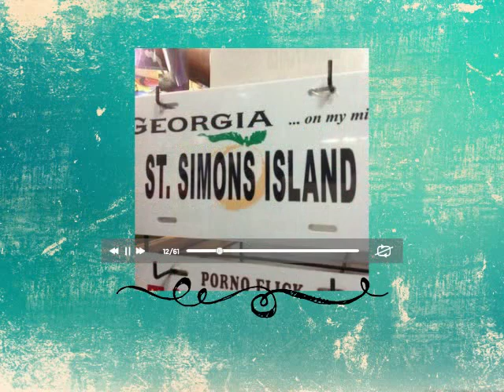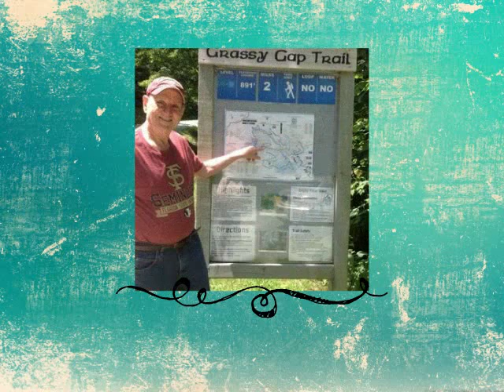2015 Fred and Maryann Cook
Fred and Maryann Cook    2015